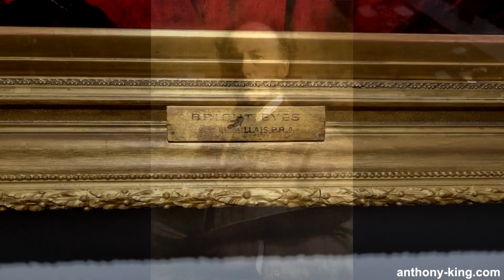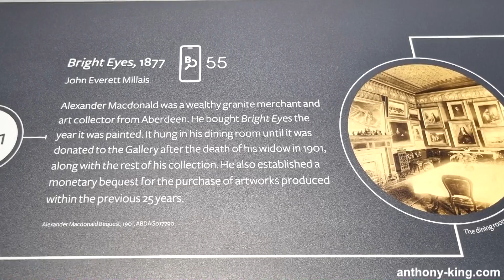Bright Eyes by John Everett Millais | Revealed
In this episode, we'll be visiting Bright Eyes by John Everett Millais at the Aberdeen Art Gallery in Scotland. Welcome to Art, Culture & Books with me, Anthony King.

John Everett Millais, one of the founders of the Pre-Raphaelite Brotherhood was born in Southampton, England in 1829 and he painted the oil on canvas Bright Eyes in 1877. It was an Alexander Macdonald Bequest in 1901. The Aberdeen Art Gallery tell us:

"Alexander Macdonald was a wealthy granite merchant and art collector from Aberdeen. He bought Bright Eyes the year it was painted. It hung in his dining room until it was donated to the Gallery after the death of his widow in 1901, along with the rest of his collection. He also established a monetary bequest for the purchase of artworks produced within the previous 25 years."

In the portrait, Florence Coleridge is captured in a candid moment, her gaze unwavering and her demeanour unpretentious. Wrapped snugly around her figure is an eye-catching Inverness Cape in a bold shade of red, while her hands find comfort in its pockets. Millais' rendition suggests a nod to the contemporary French portraiture scene, possibly influenced by the innovative approaches of artists like Edouard Manet.

You've been joined today by Anthony King but now it's your turn. What are your thoughts on Bright Eyes by John Everett Millais? I love to hear your thoughts and views – so please comment and share your perspective below!